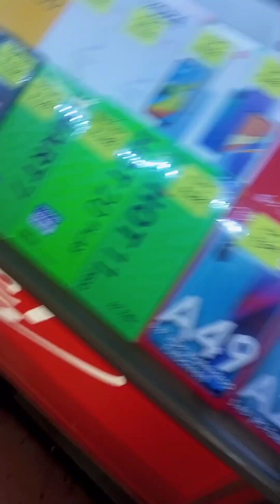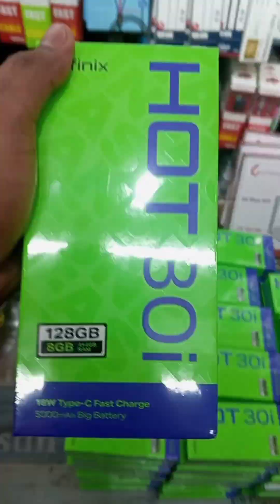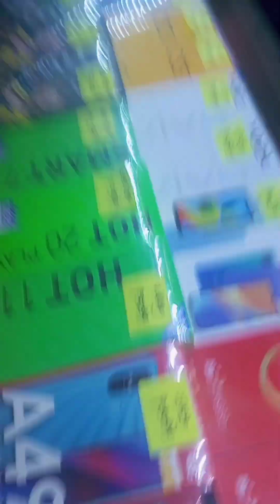sariwang sariwa infinix hot 30i bili na po kau